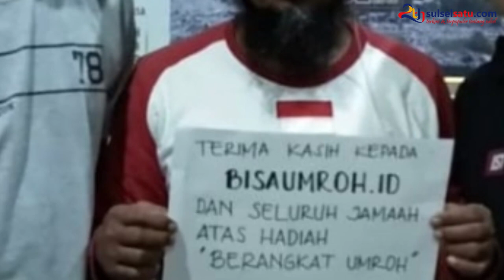Ishak Sang Penjaga Masjid yang Dimasuki Anjing Dapat Umrah Gratis